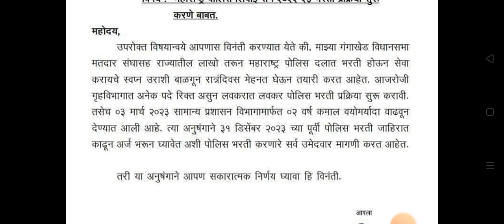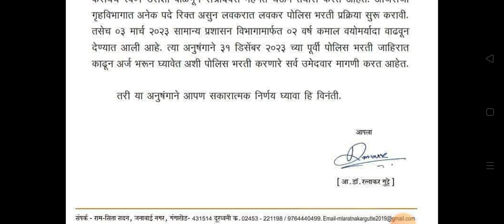महाराष्ट्र पोलीस भरती new update 🚨 हिवाळी अधिवेशन मध्ये निर्णय